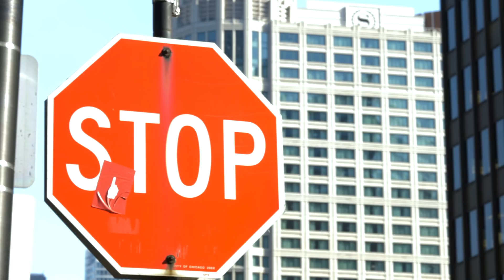Global Thought Leaders - Anixter